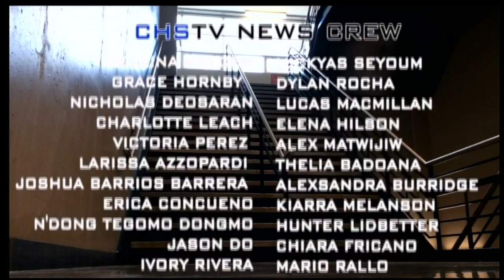CHSTV News - Mon. Jan. 14, 2019